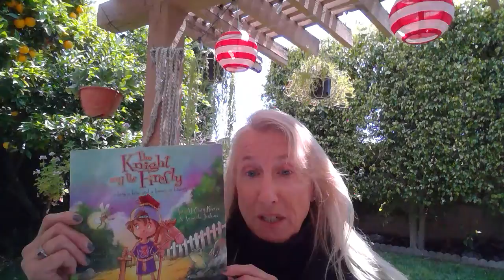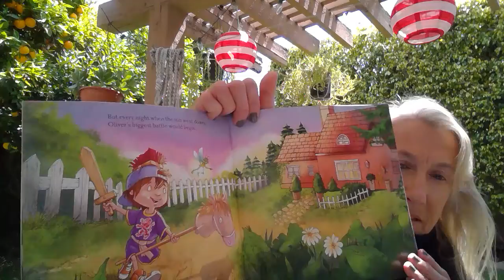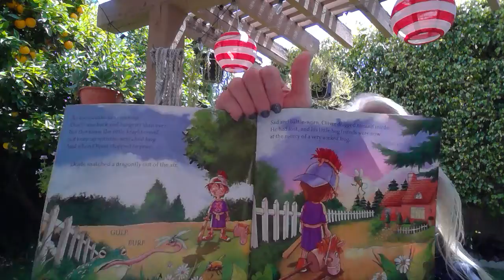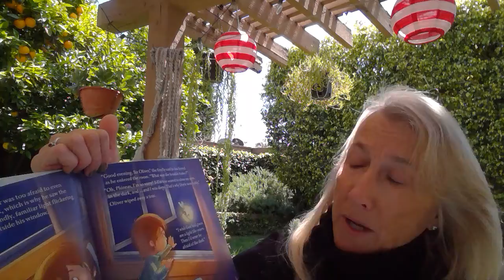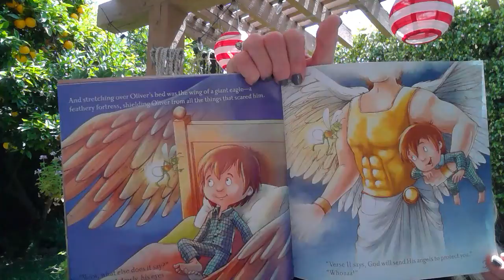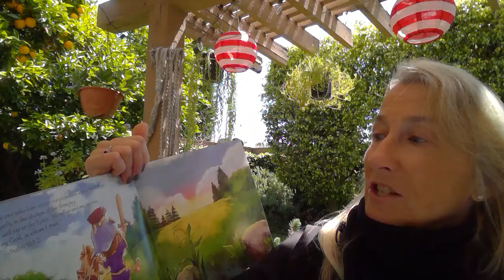Story Time: The Knight and the Firefly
We LOVE Story Time! Do you? Lorraine Delfin is reading "The Knight and the Firefly" by Amanda Jenkins.